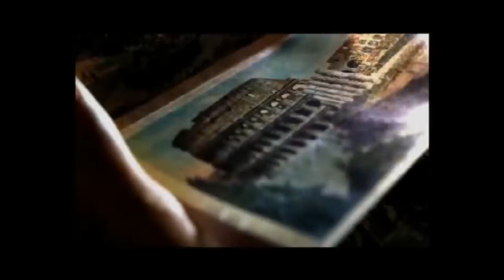Jerzy Dudek i jego ohydne zdanie na temat golfa!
"Gdyby mi ktoś kiedyś powiedział: będziesz grał w golfa, to odrzekłbym, że albo się ze mnie naśmiewa, albo mnie nie zna. Przez lata myślałem, tak jak wiele osób, że golf to dyscyplina głównie dla bogatych, starszych osób z ogromną ilością wolnego czasu, nie mających nic innego do roboty."